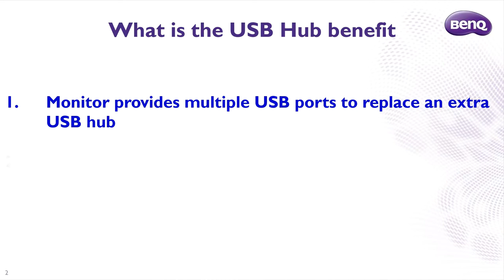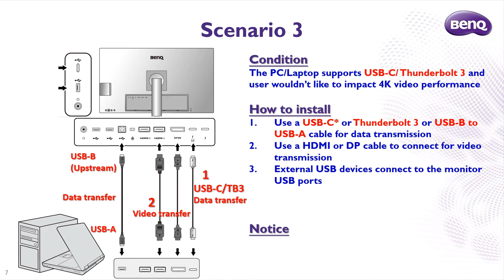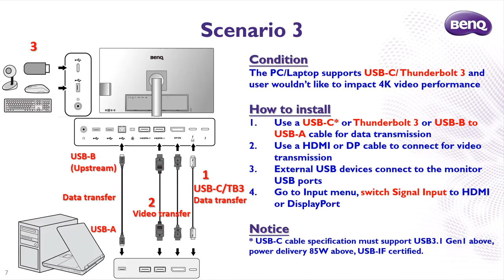[BenQ FAQ] LCD Monitor_How to detect external USB devices from monitor USB port_PD series